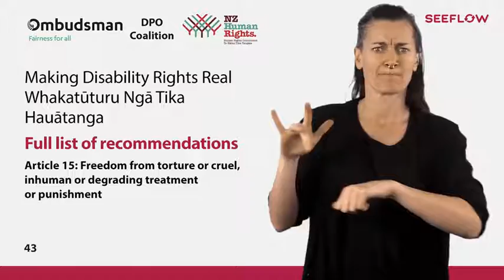Article 15: Freedom from torture or cruel, inhuman or degrading treatment or punishment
Making Disability Rights Real | Whakatūturu Ngā Tika Hauātanga - Third report of the Independent Monitoring Mechanism of the Convention on the Rights of Persons with Disabilities